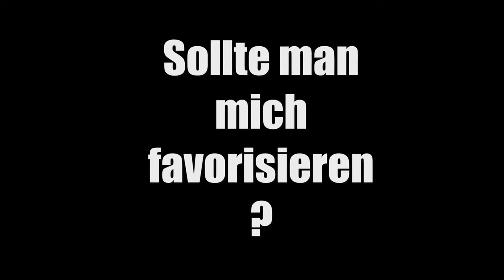JUGEND VERKEHRS ANSTALT ☺ Fallout New Vegas ☺ #021 ☺ [GERMAN/DEUTSCH] ☺ [FaceCam] ☺ 4K/60FPS